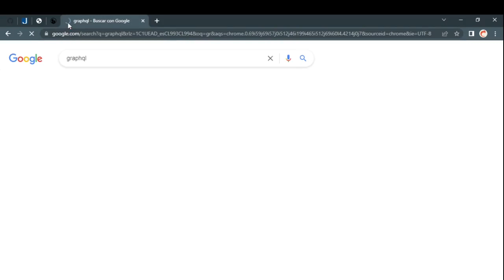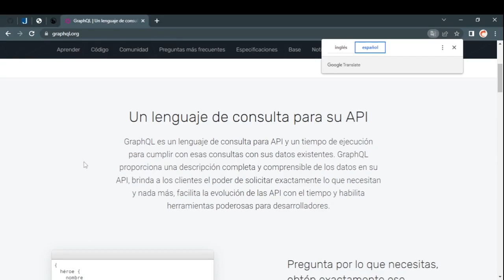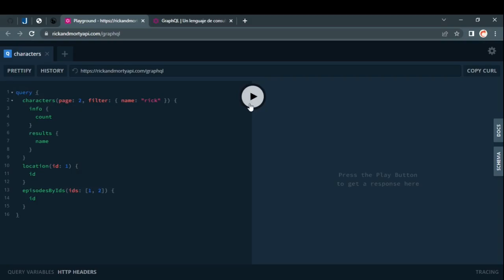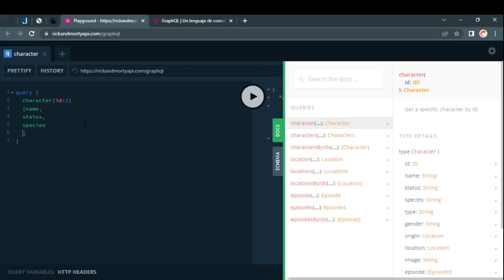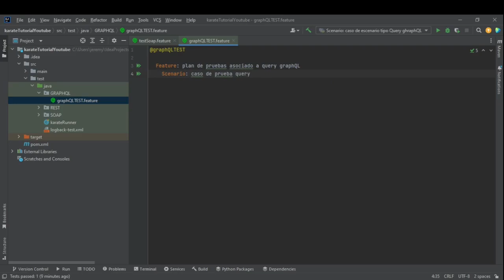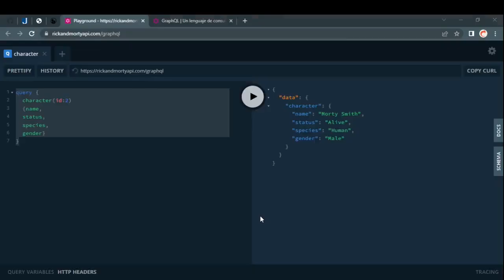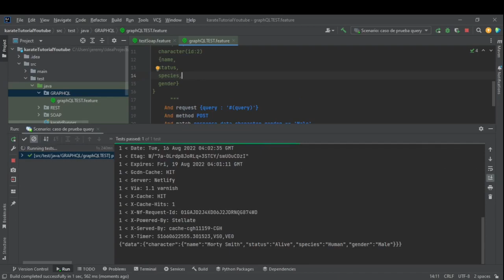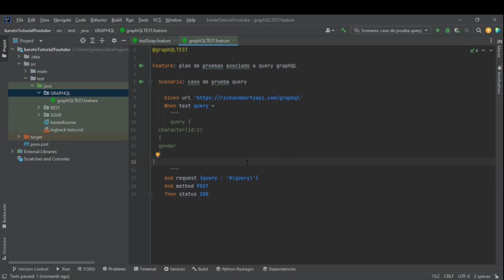Karate Framework desde 0 | 8.- Consulta GraphQL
hola!! en este video te enseñare a realizar una consulta graphQl del tipo query en karate framework, daré una breve explicación de los pro de graphQL y algunas diferencias que poseen con las API's rest

y no te olvides, aprende, prueba y automatiza :)

Marcas de tiempo:
00:00 presentación y que es graphQL
00:48 alguna ventaja de graphQL
01:19 api de prueba y comparación básica con REST
02:17 ejemplo de query y body graphQL
04:48 query en karate framework
07:10 status de la query graphQL
07:33 aserción de respuesta
08:40 error generado aserción de respuesta